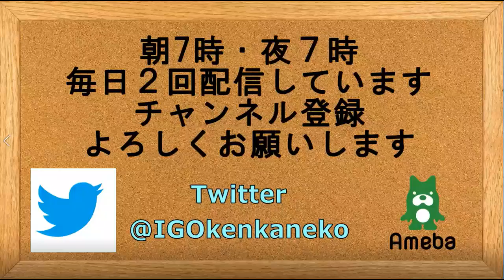囲碁【基本手筋の問題⑮シチョウとゲタを組み合わせた手筋】の解説です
基本手筋の問題⑮シチョウとゲタを組み合わせた手筋の解説です。